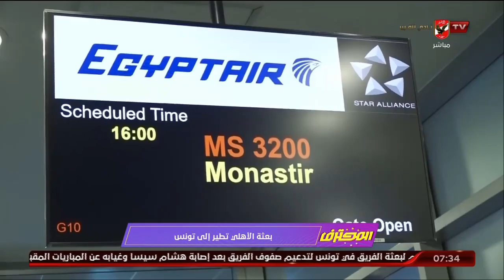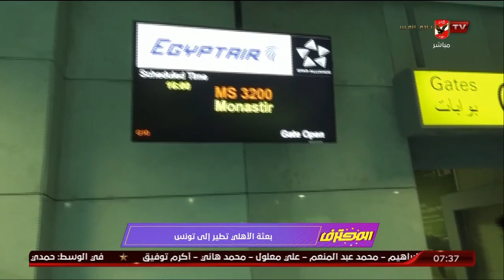هاني رمزي يكشف كواليس بعثة سفر فريق الأهلي لبداية المشوار الإفريقي | المحترف